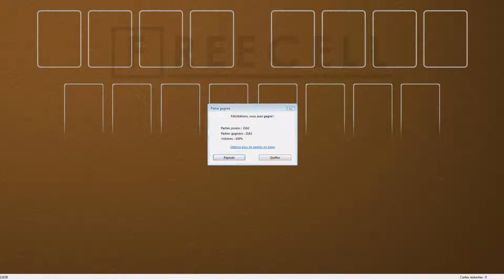Solution to freecell game #22438 in HD